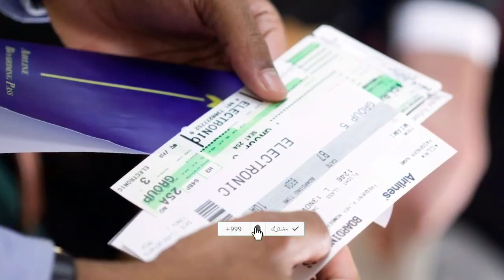Ces Algériens qui renoncent à leurs vacances au pays, car le billet d'avion est trop cher.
Pour la troisième année consécutive, de nombreux Algériens renoncent à leurs vacances au pays. Les deux années précédentes, la crise sanitaire a été la principale raison qui a empêché ces Algériens de venir passer du temps en Algérie. Cependant, pour 2022, malgré que cette crise soit en grande partie dépassée, ils sont en grand nombre à ne pas pouvoir rentrer à cause de la cherté des billets d'avion.